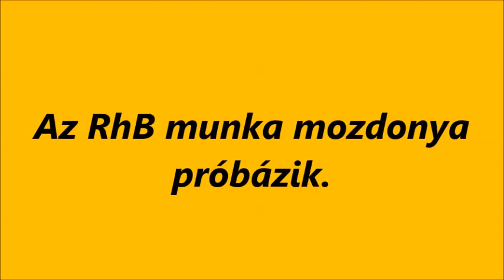R.K.V.t.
Az én kerti vasutam. Ja . A pálya. Az RhB  munka vonat pedig a haveromé. Na a gép az átesett egy javításon, mert mozgás képtelen volt. Meg egy kis  + lámpa  felszerelésen.  Na  ez nem annyira  volt sikeres.   Mert az irányfények össze világítanak bizonyos  feszültség felett. Ami itt most  nem is  derül ki igazán. Sötétbe  ott látványos. De itt meg áll az én elektronikai tudományom.  Biztos kell még bele valami bisz-basz.  De nekem csak a 2szál vezeték , kapcsoló , fogyasztó   terjed  a tudományom. na de ezt majd  meg oldja neki valami elektronikus  guru?!